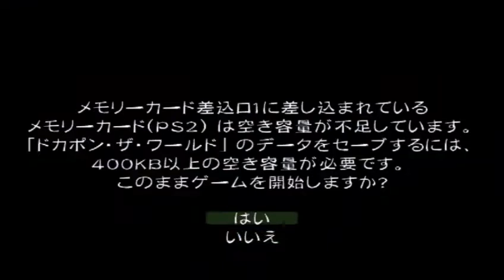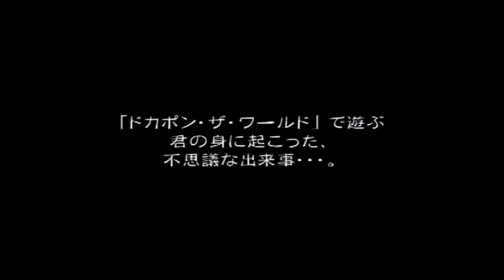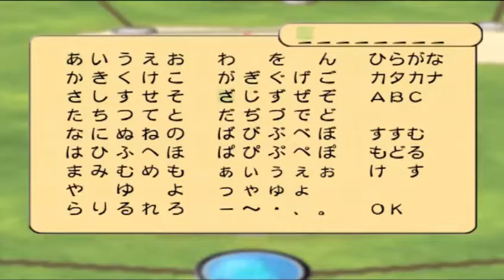[PS2] Dokapon The World [download]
เกมส์ Dokapon The World ของเครื่อง PlayStation 2
เนื่องด้วยเหตุผลบางอย่าง ผมของดการปล่อยให้โหลดฟรีแล้วนะครับ
ท่านใดสนใจโหลดไฟล์เกมส์ เพื่อนำไปไรท์ใส่แผ่นเล่นกับเครื่องPS2
หรือ นำไฟล์เกมส์ไปเแปลงล่นกับโปรแกรม opl บนเครื่องPS2
หรือ นำไฟล์เกมส์ไปเล่นกับอีมูเลเตอร์บนเครื่องคอม และเครื่องอื่นๆ
มีค่าไฟล์เกมส์จำนวน 60บาท
ทางผมจะแจ้งลิงค์ดาวน์โหลดไฟล์ไปให้ผ่านทาง line และทางเพจ(ทักมาทางข้อความ)
line:gameskao